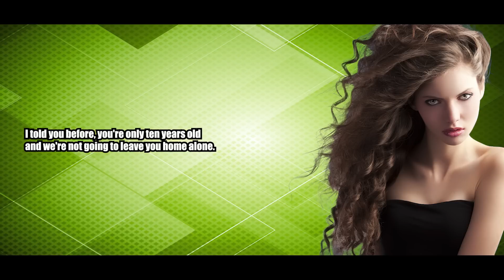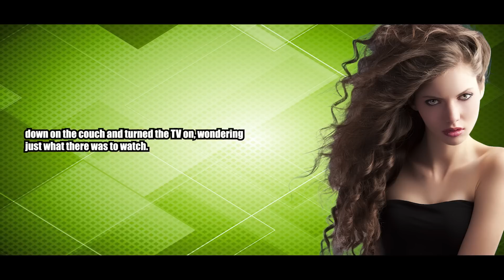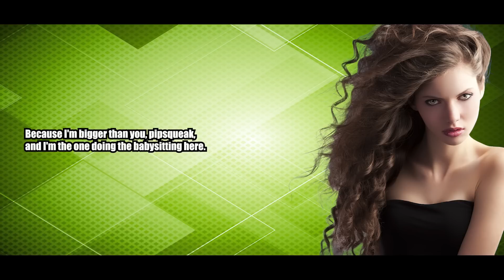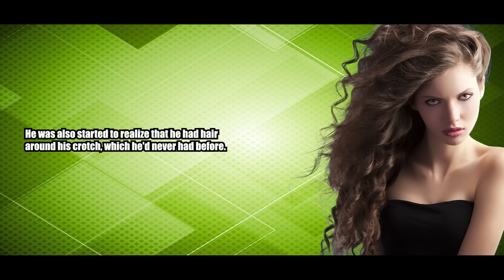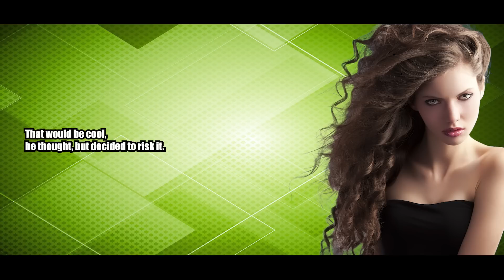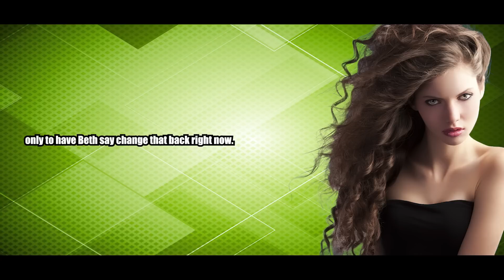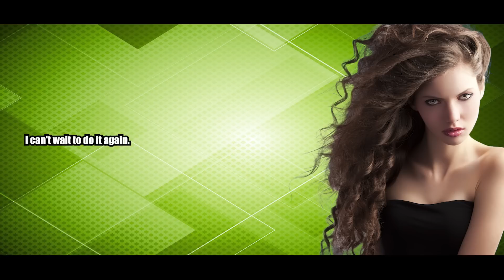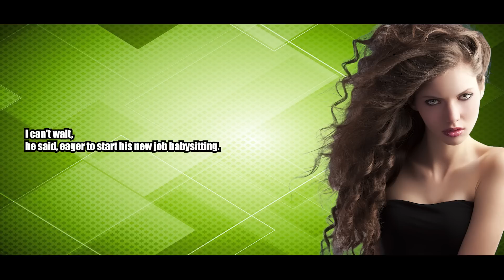Babysitter Enjoys Feminization - Crossdressing Stories